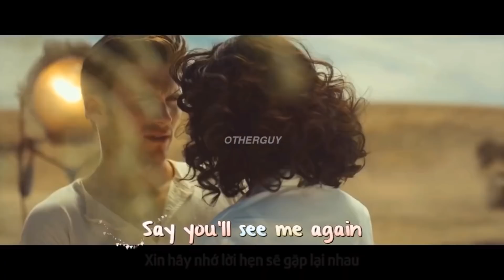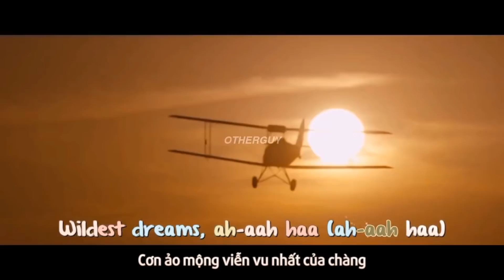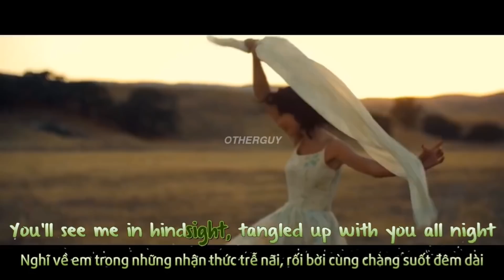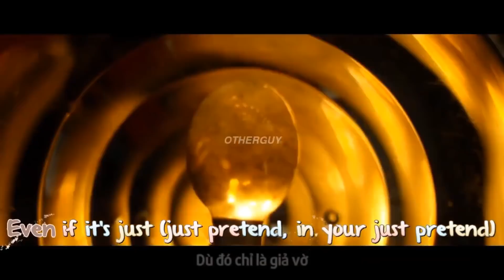Taylor Swift - Wildest Dreams (Vietsub)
Dự phòng video bên kia bản quyền =))
Wildest Dreams vietsub
Wildest Dreams lyrics
Taylor Swift - Wildest Dreams
1989 album vietsub

Nhạc hot TikTok 2020

Tik Tok Taylor Swift - Wildest Dreams / Let It Go

Taylor Swift Wildest Dreams TikTok vietsub

Well now they know, say you remember me